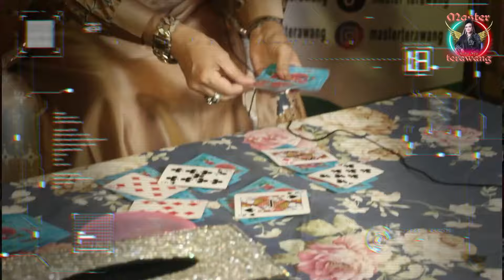Istrinya Kabur kena Guna Guna, Master Terawang Jitu Turun Tangan ! Ini yang Terjadi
kali ini ada seorang bapak yang mendatangi Bunda Ratu Ayu karena istrinya pergi tanpa kabar. Ternyata istrinya terkena guna guna oleh seseorang.